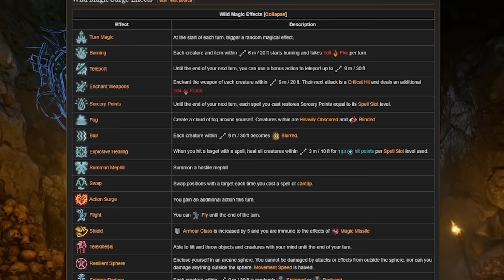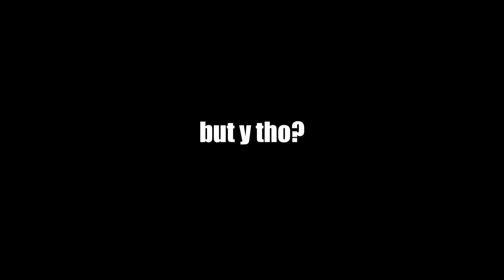4 WILD MAGIC Users Attempt Baldur's Gate 3 on HONOUR MODE!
"If you’re playing in Honour Mode, expect a few extra surprises in the form of new Legendary Actions for bosses, and maybe a bit of extra trouble from a certain Mound. Good luck with that one."

Heh, yeah tell that to our boy GALE OF WATERDEEP!

Patch 6 is live in Baldur's Gate 3 which means more legendary actions on the game's most brutal way to play it, HONOUR MODE. Can we complete the entire game using WILD MAGIC?
Probably not tbh.